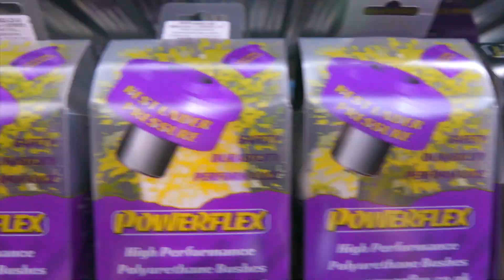1972 Toyota Hilux with Turbo MX-5 build - Part 1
Introducing the Driftworks Hi-5.
The plan with this is not to go all out and create something ridiculous, but to make it lower, faster and better for cheeky skids without losing its oldschool charm and without compromising reliability and daily drive-ability. Except that's exactly what's happened. A bit.

Did you know we have a gigantic online wheel and suspension shop?

Tag us in any of your cool photos (Driftworks related obviously) with driftworks and we will share our favorites.

You can also follow the team on their personal Instagram accounts:

►Phil Morrison (LS V8 Toyota AE86)

►Martin Richards (1JZ Nissan Skyline R32)

►Richard Grinrod (Supercharged LS BMW E36 M3)

►Rich Starkey (SR20DET Nissan Silvia S15 Lifestyle)

►Craig Taylor (Supercharged E92 BMW M3)

About Driftworks

We are the car idiots. We build our own street and track projects for fun and competitions. We love going on automotive adventures. And how do we pay for all of this? We sell wheels and suspension at Driftworks.com

Driftworks has grown from being run out of a tiny spare room in Phil’s house, into a multi-million pound business based in self owned 12,000 sq/ft facility in the UK. Driftworks keeps growing and alongside unbeatable wheel knowledge we now design and sell some of the most advanced components for drift and track cars you can buy off the shelf. We pride ourselves on exceptional, friendly and knowledgeable customer service plus lightning fast international shipping.

The Driftworks Drift team is one of the most successful drift teams in Europe headed by Phil Morrison with Richard Grindrod (E36 M3) and Martin Richards (R32 Skyline). Driftworks has multiple championship titles in professional competition. Our stable includes cars such as the world famous Driftworks DW86, a V8 powered monster AE86 Corolla, various development and practice cars and the Driftworks 1JZ 560bhp Nissan Skyline.